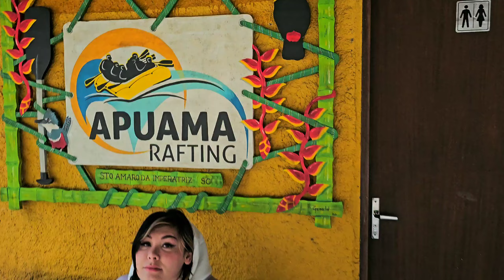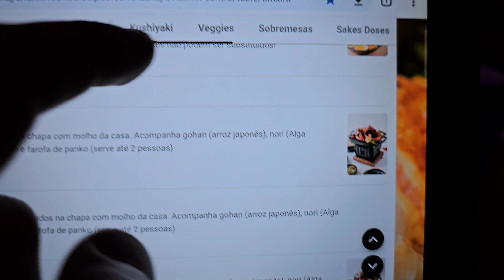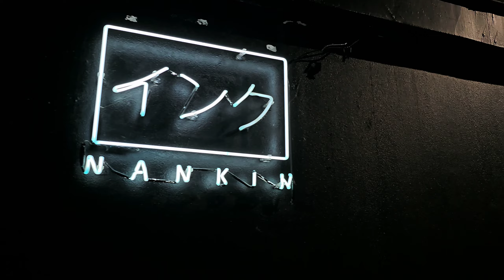FIZ RAFTING E FIQUEI EM UMA CASA INCRÍVEL (Santo Amaro Do Imperatriz) Santa Catarina 📍